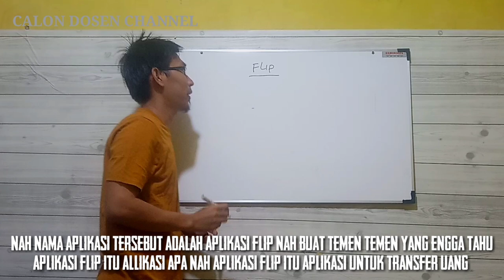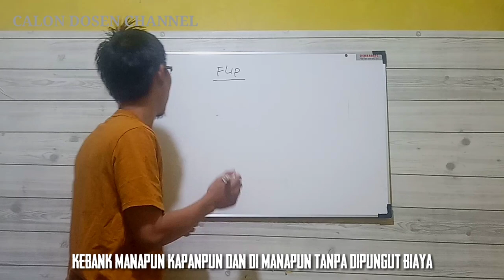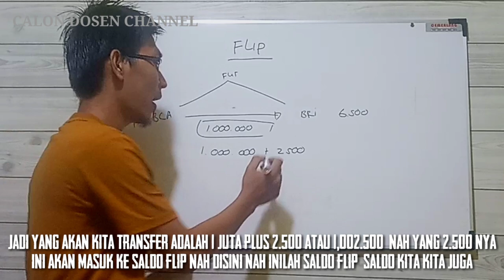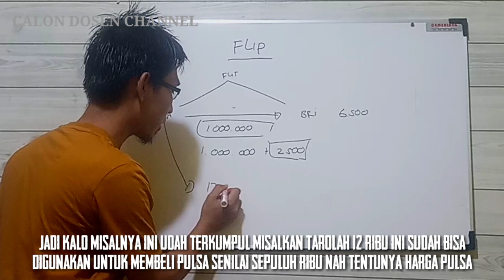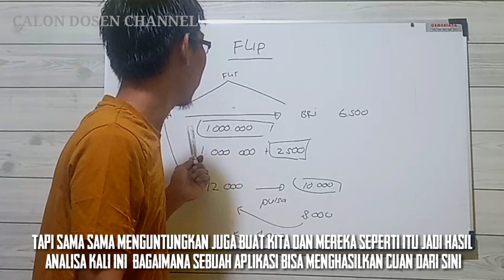FLIP || CARA KERJA APLIKASI FLIP || ANALISA PART 1